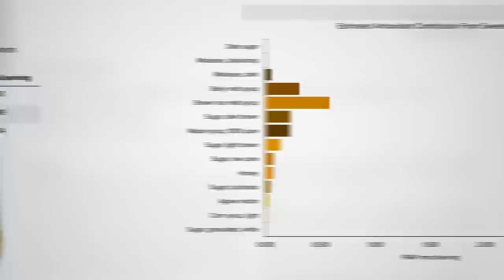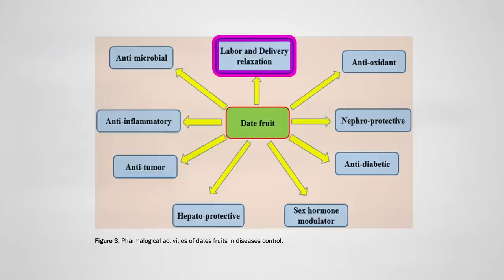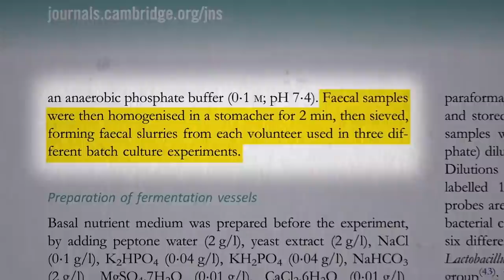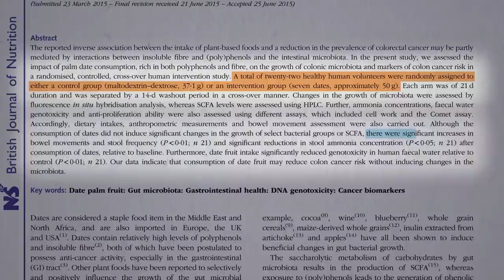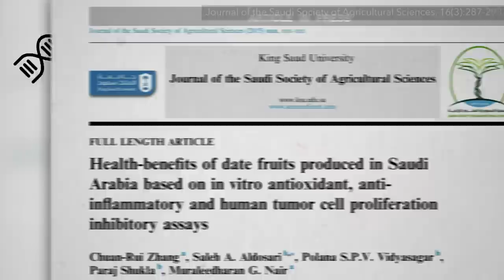Flashback Friday: Benefit of Dates for Colon Health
Seven dates a day for three weeks are put to the test in a randomized controlled trial.

Here’s those remarkable labor and delivery videos: Best Food for Late Pregnancy and Best Food for Labor & Delivery

And here’s some recipes! Date Syrup and a Balsamic Date Glaze

But what about all the sugar in dates? See: If Fructose Is Bad, What About Fruit?

The other video I referenced to is Stool pH & Colon Cancer

I did a month-long video series on mammograms. What about colonoscopies? See: Should We All Get Colonoscopies Starting at Age 50?

Have a question about this video? and someone on the NutritionFacts.org team will try to answer it.

Want to get a list of links to all the scientific sources used in this video? You’ll also find a transcript and acknowledgements for the video, my blog and speaking tour schedule, and an easy way to search (by translated language even) through our videos spanning more than 2,000 health topics.